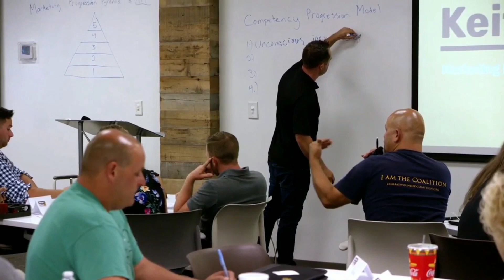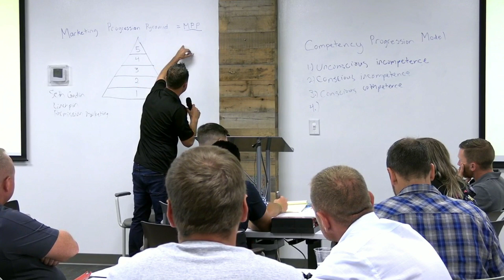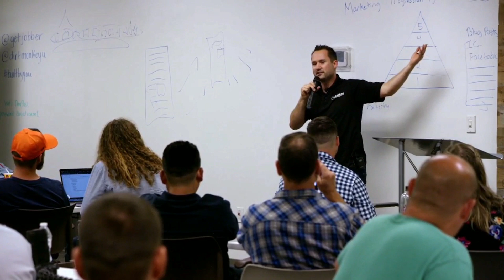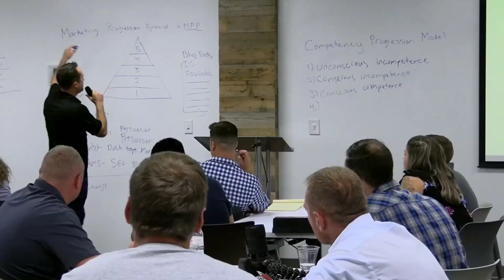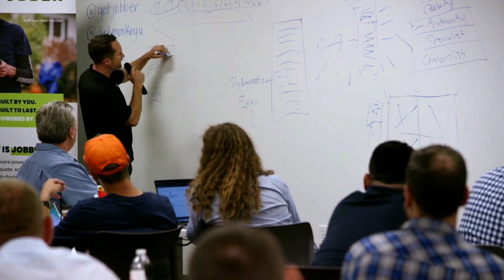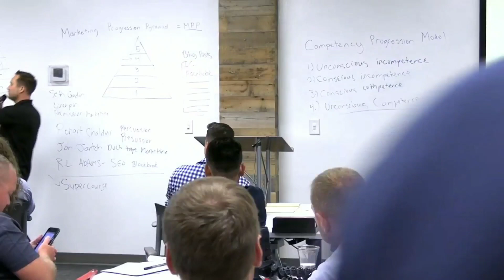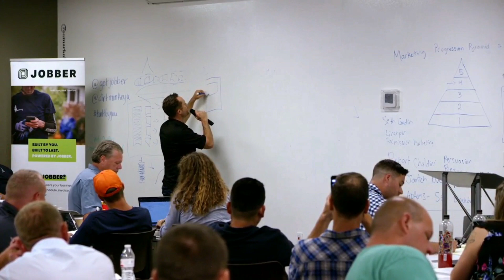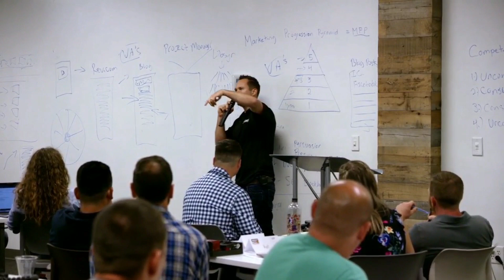How to Market Your Home Services Business In 4 Steps | Marketing Strategy That's Simple & Effective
How to Market your home service business in 4 steps with Keith kalfas. This presentation is brought you buy jobber and took place at the dirt monkey University go impact live Academy in Atlanta Georgia.

in this presentation Keith kalfas shares a four-step model 2 becoming confident in marketing your home services business.